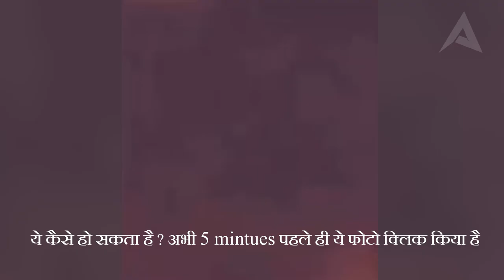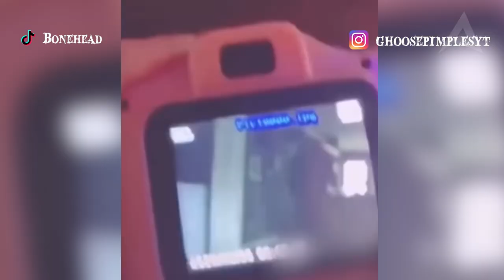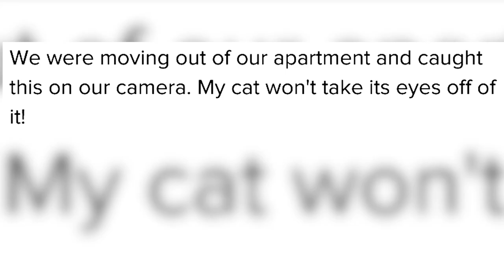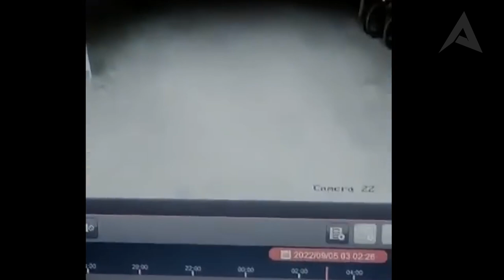5 Creepy Unexplained Sightings Caught on Camera in Hindi | Real Ghost Videos | Agog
Welcome to a world of mystery and the unexplained! In this video, we delve into five bone-chilling and enigmatic sightings that were caught on camera. From eerie ghostly apparitions to bizarre and unidentified creatures, these encounters will leave you questioning the boundaries of reality.

Please note that the authenticity of these sightings remains uncertain, and they are presented here for your entertainment and intrigue.

Join me as I explore the unknown and attempt to unravel the secrets behind these perplexing encounters. And remember, the truth may be out there, but it's often shrouded in mystery.

Video Research by Shitanshu Gupta
Created and Narrated by A.B.